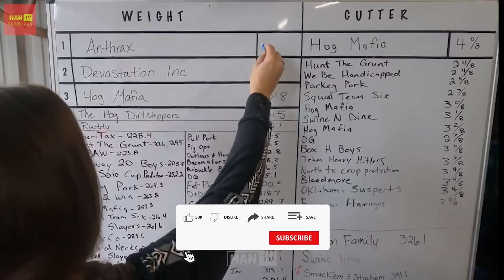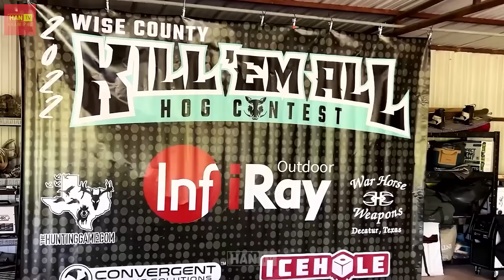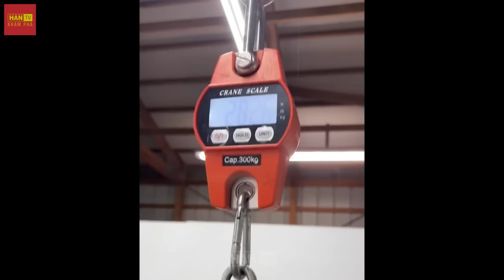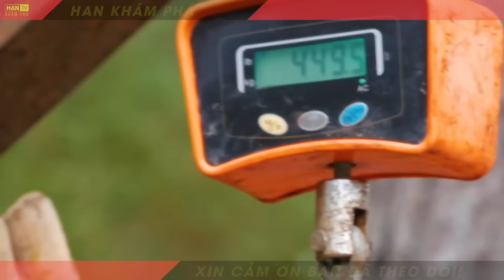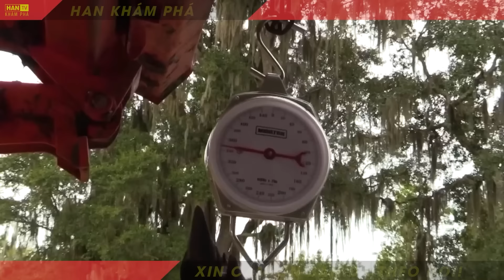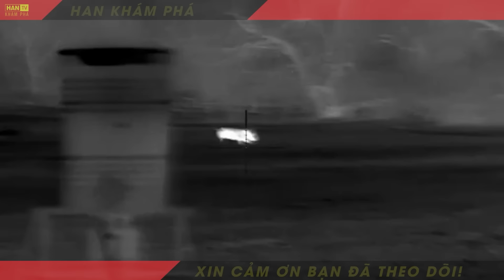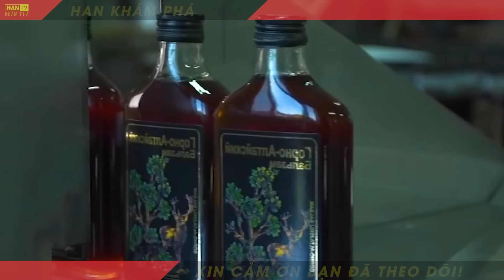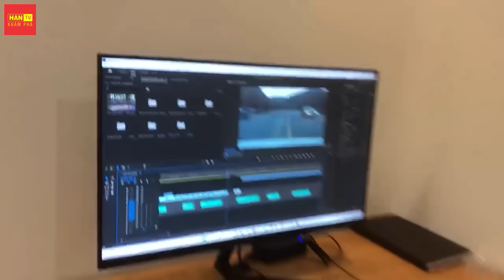Cách Thợ Săn Mỹ Đối Phó Với Quái Vật Lợn Rừng Nặng 400 Kg Như Thế Nào?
Xin chào các bạn, lợn rừng là một loài động vật hoang dã có sức mạnh, và kích thước lớn, nhưng bạn đã bao giờ nhìn thấy những con lợn rừng khổng lồ, có trọng lượng lên đến 400 kg chưa? Những con lợn rừng này được gọi là "quái vật lợn rừng". Vậy, những con lợn rừng này đến từ đâu? Và những người thợ săn, đã sử dụng những giải pháp nào để đối phó với chúng? Hãy cùng chúng tôi khám phá, hành trình những người thợ săn chế ngự những con quái vật lợn rừng này trong video hôm nay nhé.

0:00 Nông Nghiệp Thông Minh
2:50 Nông Nghiệp
4:10 Quái Vật Lợn Rừng
6:41 Lợn Rừng
8:45 Thế Giới Động Vật